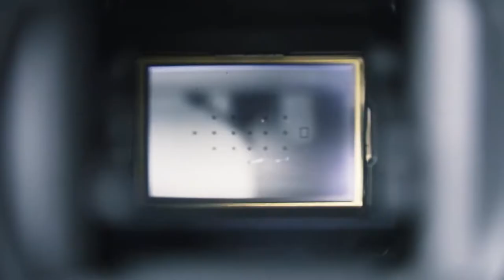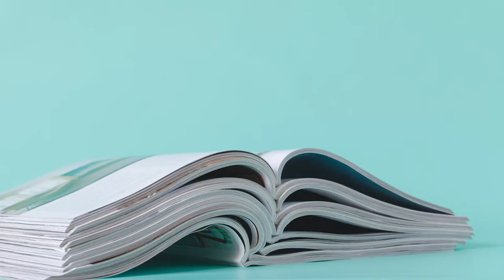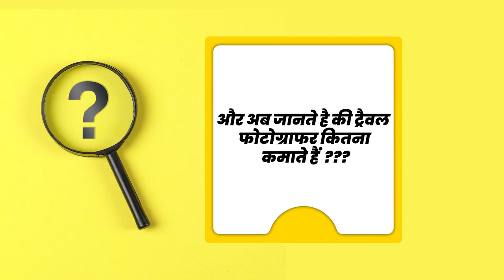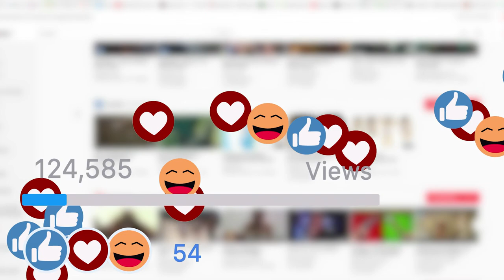Travel Photography Career & Scope [Hindi]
Travel Photography is the choice of many photography lovers. Watch, this video in Hindi on Travel photography scope and career to know more about it as a profession.